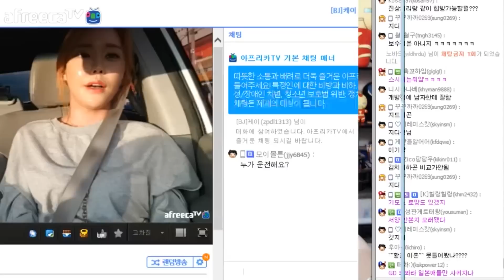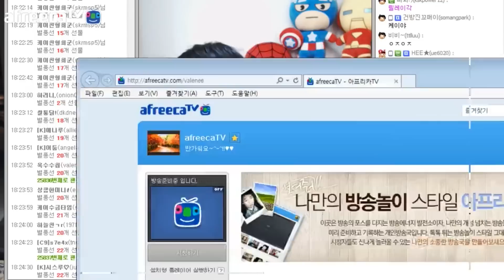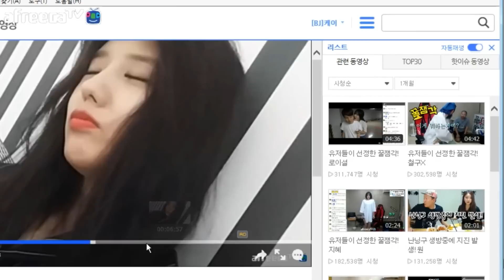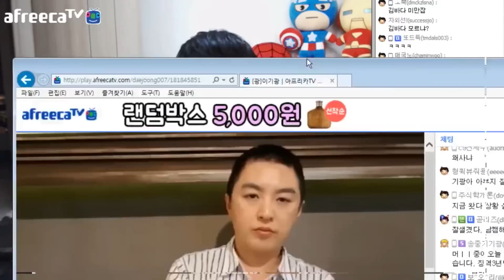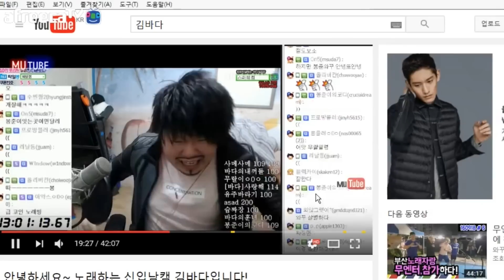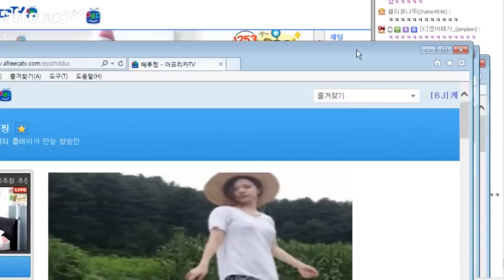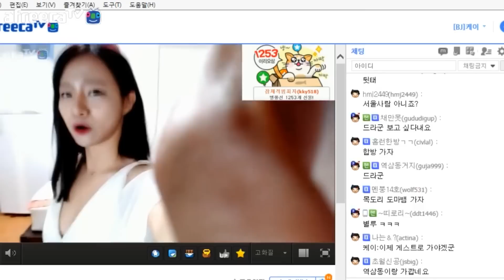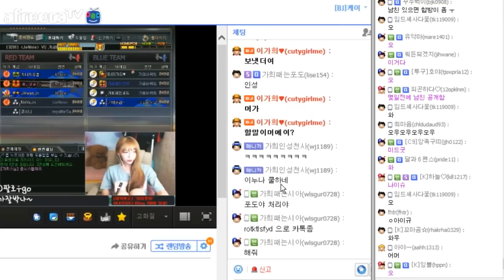[케이TV][여캠탐방] 트랜스잰더 꽃자님과 우리불륜했어요 예약?!(Feat.와꾸대장봉준,꽃자,옥수수칩, 혜루,가희)